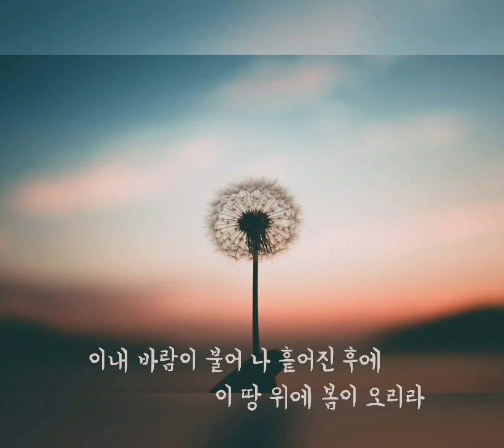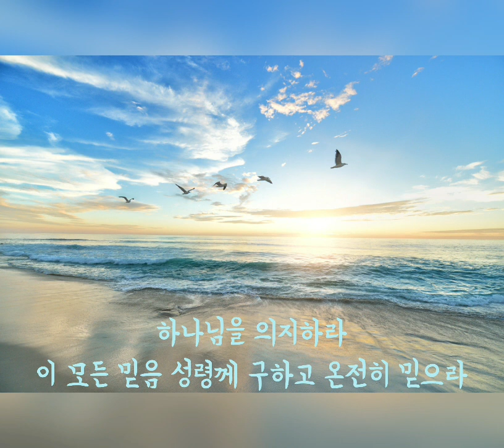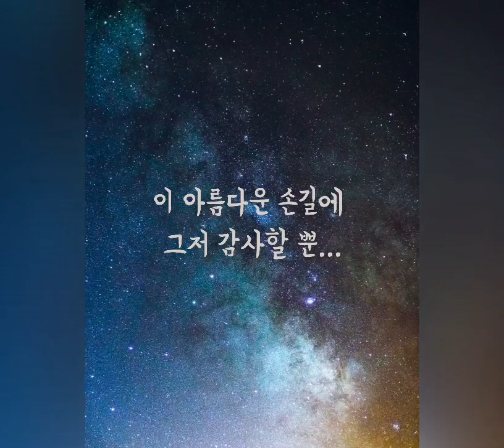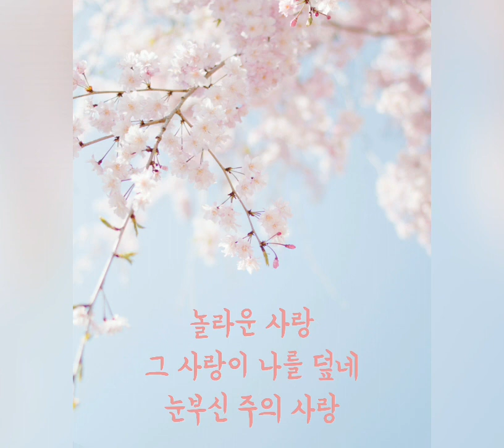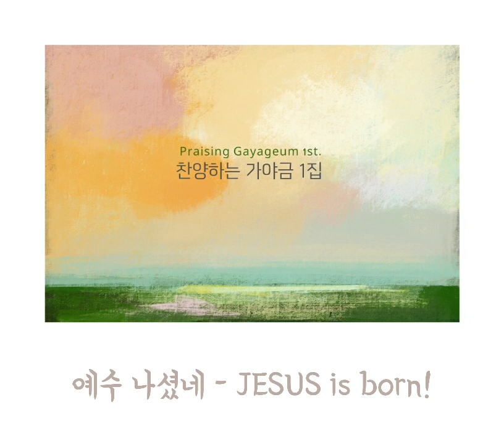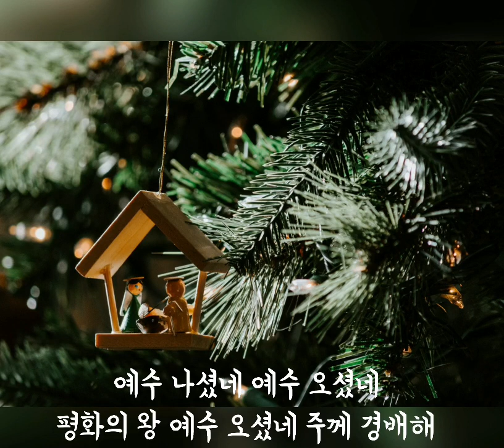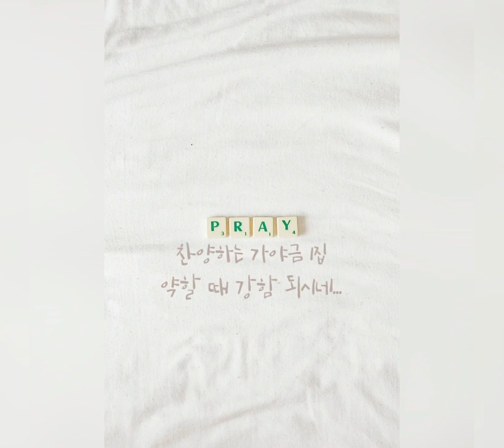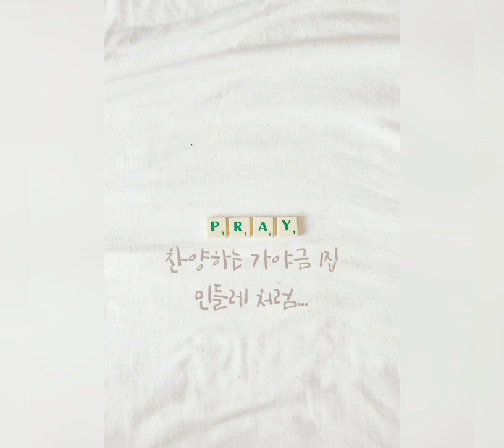찬양하는 가야금 1집 - 전곡이어듣기 동영상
찬양하는 가야금 1집 - Prasing Gayageum 1st.

1. 민들레처럼-Like a dandelion - Title
2. 하나님을 경외하라-Respect and Fear GOD - Title
3. 감사-Gratitude
4. 그 길-The Journey
5. 주님과의 봄날-Spring Day With GOD
6. 모든 것 아시는 주님-GOD knows everything
7. 바울의 편지-Paul's letter
8. 예수나셨네-JESUS is born!

기도찬양
9. 오직 주의 사랑에 매여
10. 원하고 바라고 기도합니다
11. 약할 때 강함되시네
12. 민들레처럼